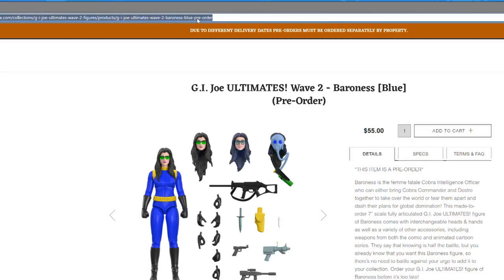Weekly! Ep232: Star Wars, Marvel Legends, G.I.Joe, Spawn, MOTU, SilverHawks, MAFEX, TMNT more!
I thought there would be a lot more stuff to talk about after being gone a week, but here I am, still rambling about toys. Let's chat about Hasbro Star Wars, Marvel Legends, and G.I.Joe, Super7 ULTIMATES!, Spawn, MAsters of the Universe, various NECA reveals, Mezco Michael Myers, and some old Medicom MAFEX stuff. Well, old at this point.

00:00 Intro
01:36 Medicom MAFEX Marvel and DC
03:34 NECA Gargoyles, Universal Monsters, and TMNT
05:34 Mezco One:12 Collective Halloween
06:28 Diamond Select Marvel Select
06:49 Mattel Masters of the Universe Masterverse
07:31 McFarlane Toys Spawn
08:54 Super7 Silverhawks and G.I.Joe ULTIMATES!
11:28 Hasbro G.I.Joe Classified Series
12:46 Hasbro Marvel Legends
13:40 Hasbro Star Wars Black Series
20:50 Vacation Ain't Over!
21:44 The Real Outro